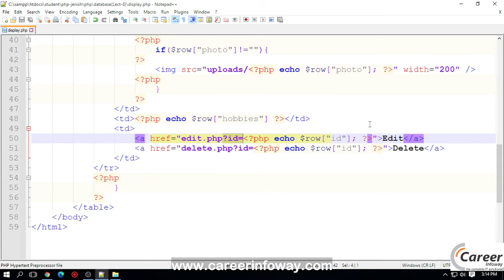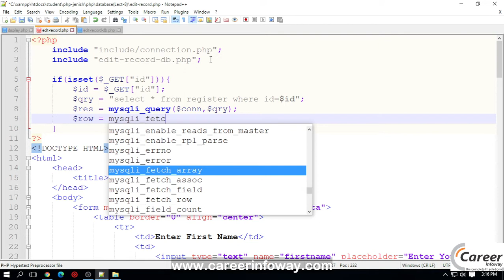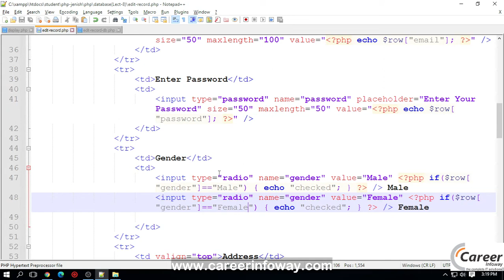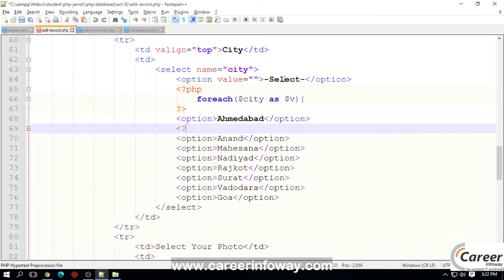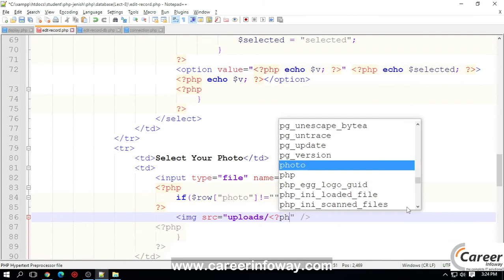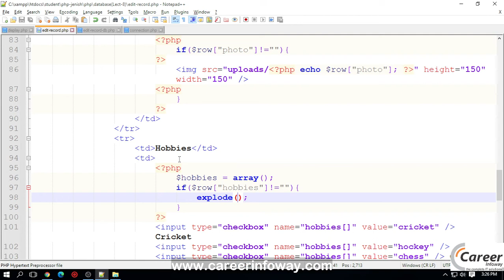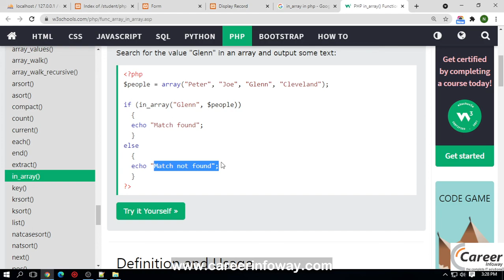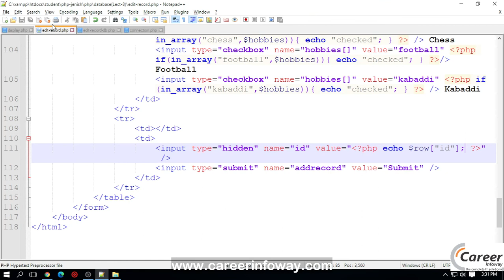How to edit record in database? (Part -1) By Career Infoway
How to edit record in database? By Career Infoway

Registration form edit record.